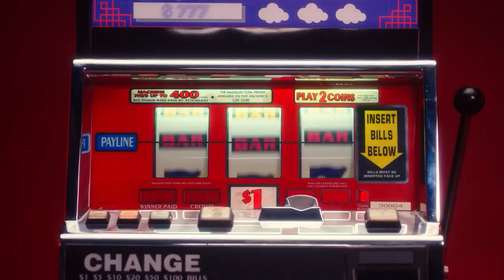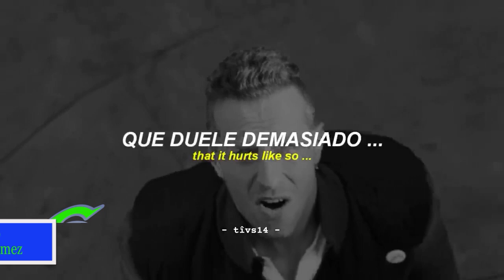Top 40 Los hits de la semana 21 del 2022 ( Pop Latino, Anglo y Grupero)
Dale me gusta para seguir subiendo cada semana el Top 40 Hits que presenta Los 15 Éxitos del Pop Latino, Anglo y Grupero del 2022 en México y que puedes escuchar todos los días tu mejor selección en internet

Ademas te invitamos a visitar nuestro Playlist en spotify